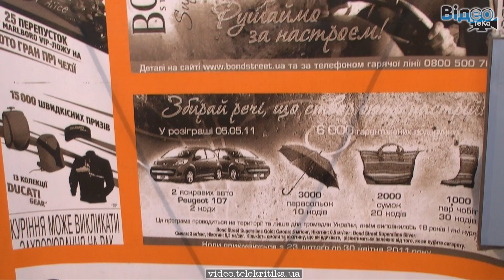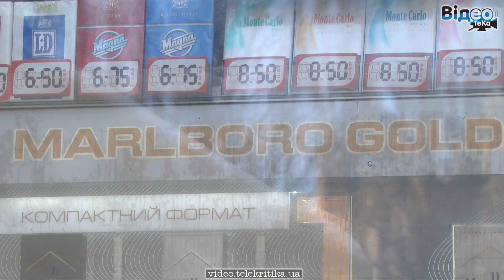Акція проти реклами тютюну. "Підпис рятує життя"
"Підпис Президента врятує життя" - 5 березня під таким гаслом зібралися журналісти та громадські активісти, вимагаючи від Януковича нарешті підписати законопроект №5164 «Про внесення змін до деяких законодавчих актів України (щодо заборони реклами, спонсорства та стимулювання продажу тютюнових виробів)». У вересні 2011 року за цей законопроект проголосувала більшість народних депутатів.